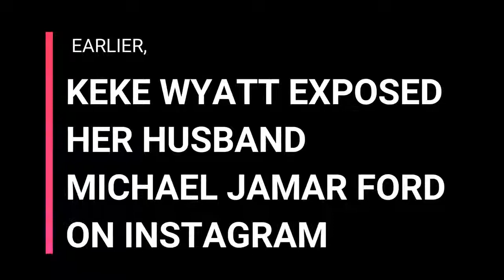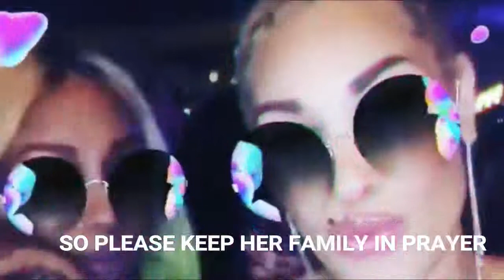KeKe Wyatt EXPOSES Her Husband Michael Jamar Ford on Instagram